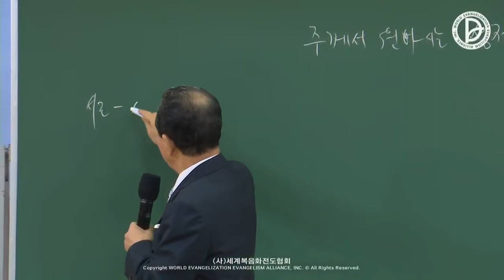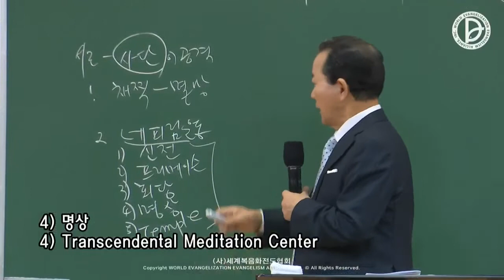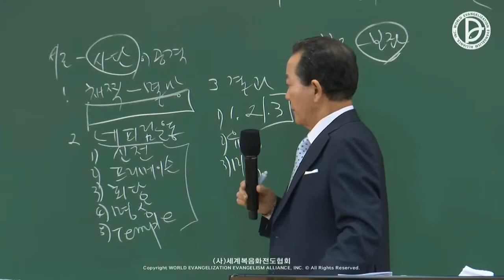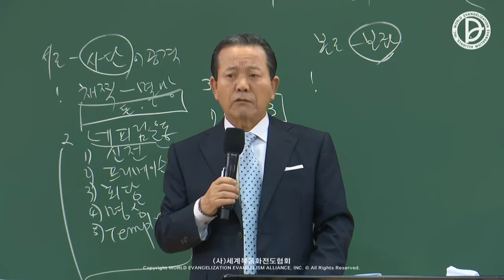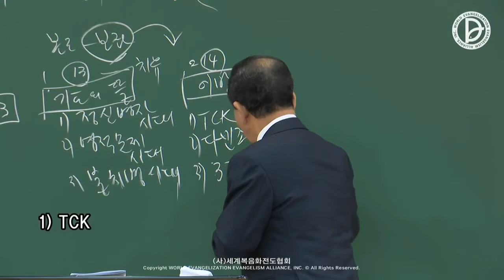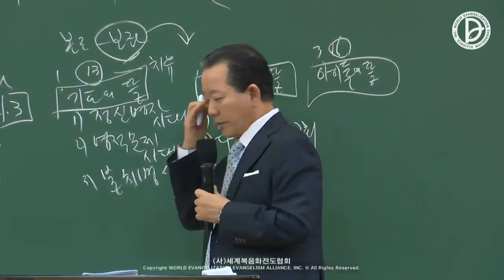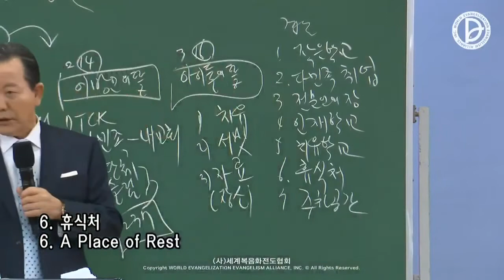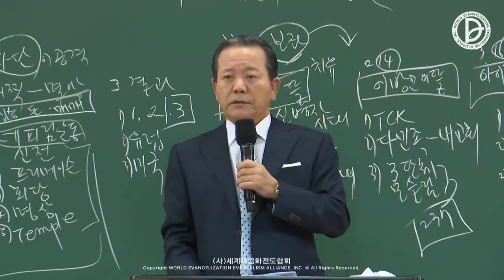01.05.2022 Message du 2ème culte dominical - Le temple que Dieu désire (Matthieu 21:12-17)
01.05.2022 Message du 2ème culte dominical
Culte de dévotion pour la construction d'église
「Le temple que Dieu désire」
(Matthieu 21:12-17)